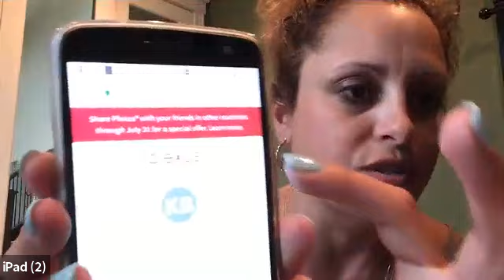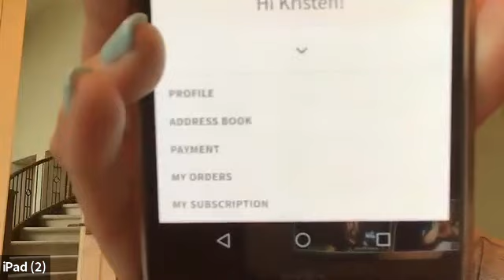GMT20190715 232316 Kelli Fost 640x360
Convention recap